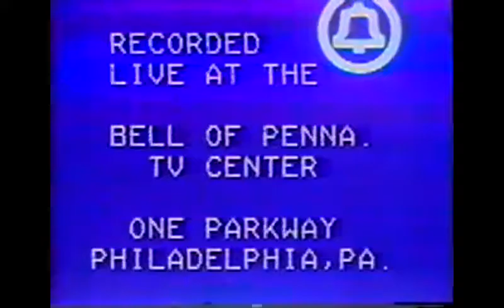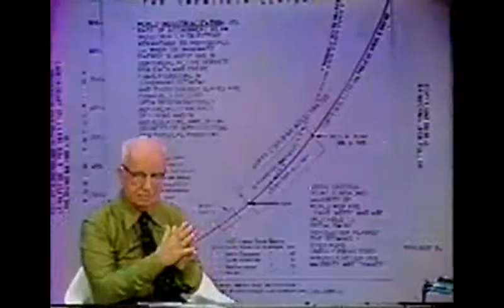Buckminster Fuller - EVERYTHING I KNOW - Session III (part 1 of 2)